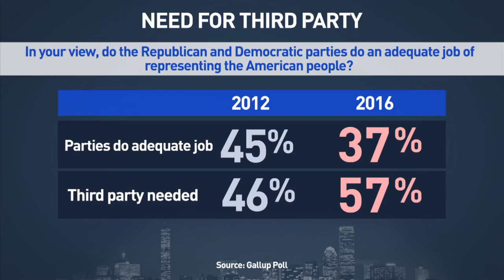Election 2016: Third Party Candidates